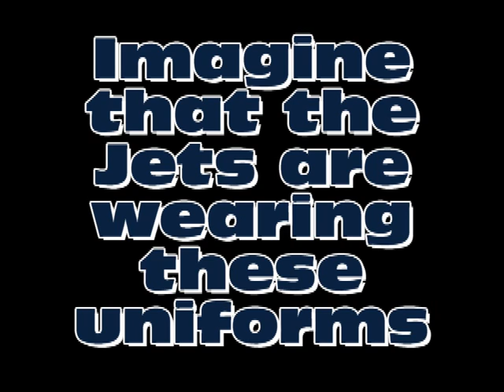Let's Play Madden 10 ps2 Dolphins @ Jets Week 8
Full tag list: Jason Taylor, Joey Porter, Ricky Williams, Tony Richardson, Alan Faneca, Damien Woody, Ronnie Brown, Chad Henne, Leon Washington, Kellen Clemens, Jerricho Cotchery, David Clowney, Patrick Cobbs, Anthony Fasano, Jim Leonhard, Thomas Jones, Sean Smith, Dan Carpenter, Kerry Rhodes, Jay Feely, Davone Bess, Greg Camarillo, Justin Smiley, Dustin Keller, Braylon Edwards, Steve Weatherford, Nathan Jones, D'Brickashaw Ferguson, Channing Crowder, Jake Grove, Dwight Lowery, James Dearth, Ahmad Carroll, Kevin O'Connell, Ben Hartsock, Shonn Greene, Patrick Turner, David Martin,